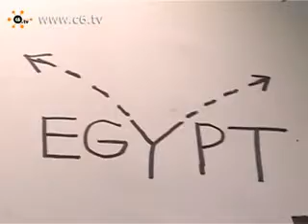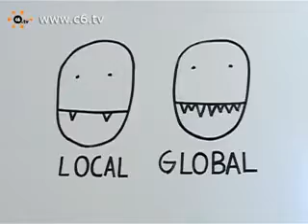Macro. Dan Perjovschi racconta la crisi con ironia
Roma. Dan Perjovschi con la sua mostra 'The Crisis is (not) over' al museo del Macro fino a giugno racconta con ironia le contraddizioni del nostro tempo. Fino al 17 febbraio sarà possibile vedere l'artista in opera. Servizio di Angela Nittoli